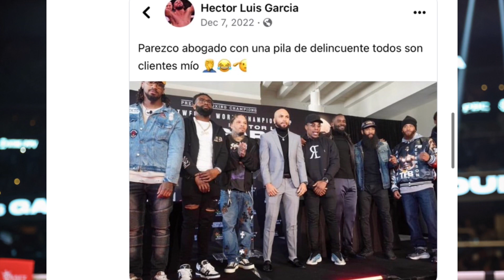Gervonta Davis vs. Hector Luis Garcia fight card recap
Go follow my I.G @kokidd45